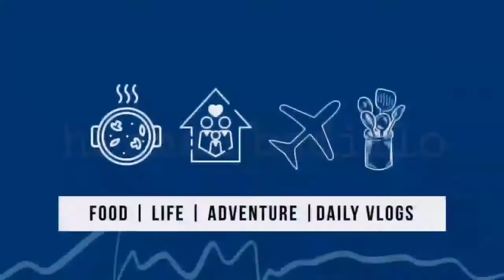The Mechanics | Herman Badillo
The Mechanics Pulling Out The Bearing